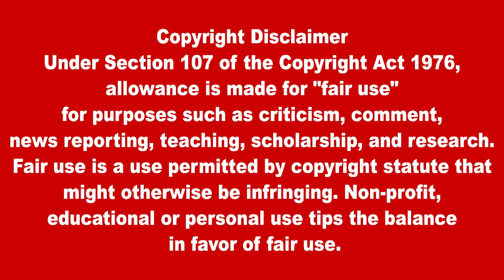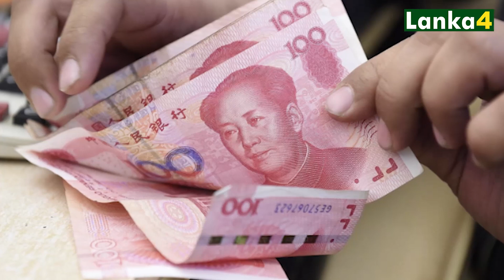இன்றைய முக்கிய உலகச் செய்திகள்16.02.2023 WorldNews | Tamilnews |TodayNews | Lanka4